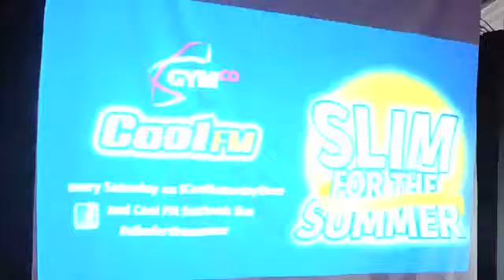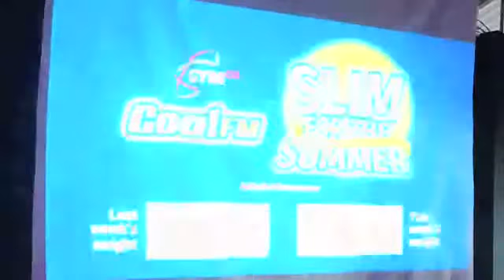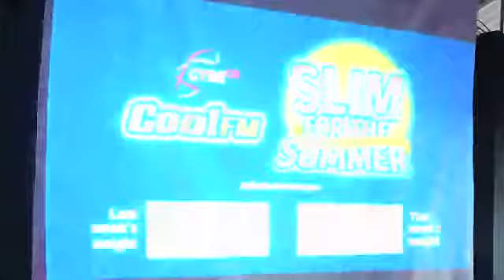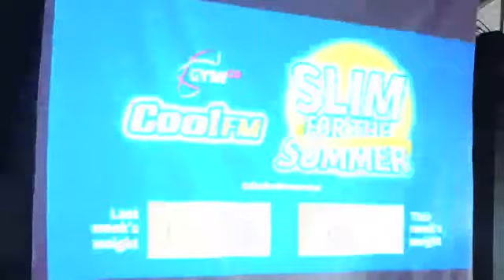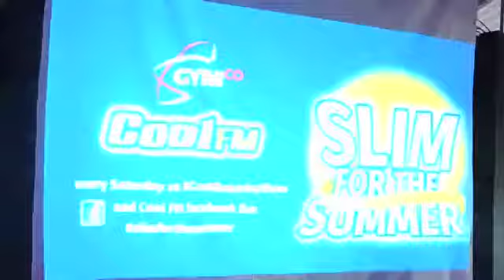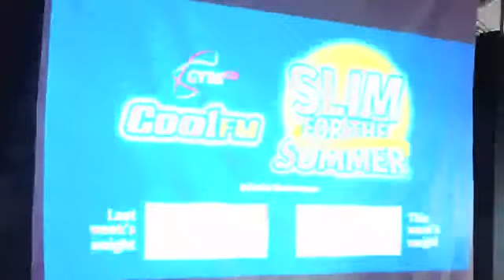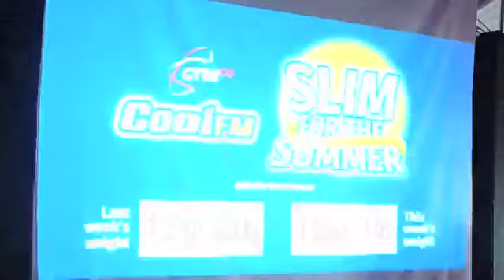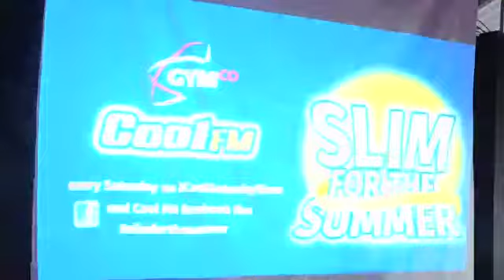Week 4 Slim For The Summer - live show.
Slim For The Summer with Stuart Robinson live at Gymco Cityside, Belfast.